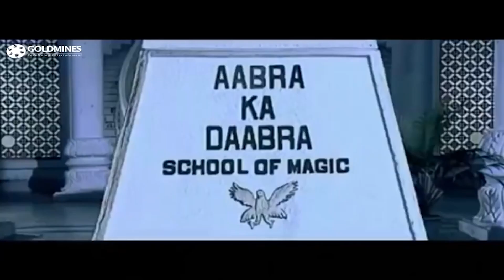दुनिया पे राज करने की ख्वाहिश रखनेवाली बिजली का इस योगी ने वजूद मिटाया | Aabra Ka Dabra | Part - 1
A young student sets out on a quest for a magic potion that can bring back his missing father. He faces several hardships while trying to find and rescue his father.

Movie:- Aabra Ka Dabra (2004)
Starcast:- Naveen Bawa, Satish Kaushik, Hansika Motwani, Anupam Kher, Prabhu Deva, Johnny Lever, Archana Puran Singh, Shweta Tiwari